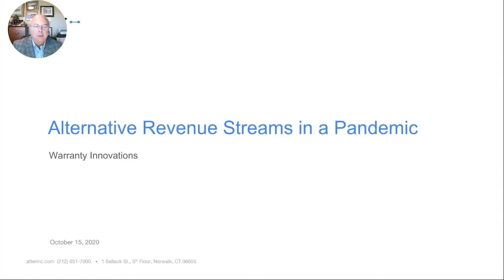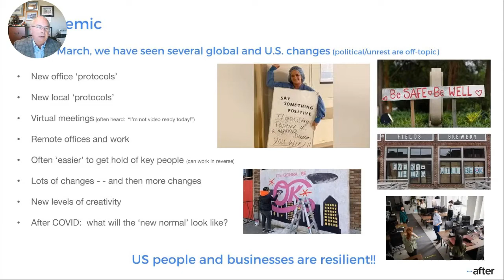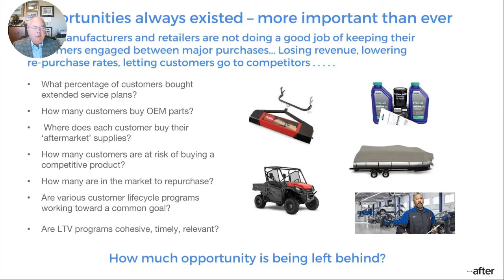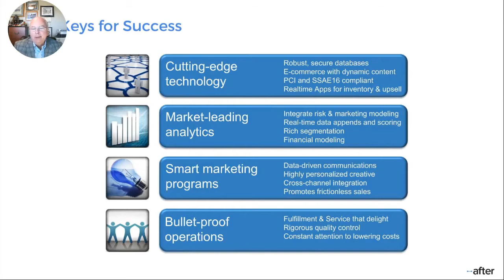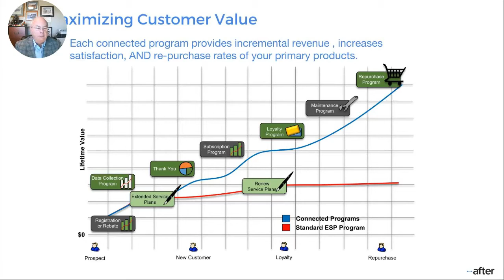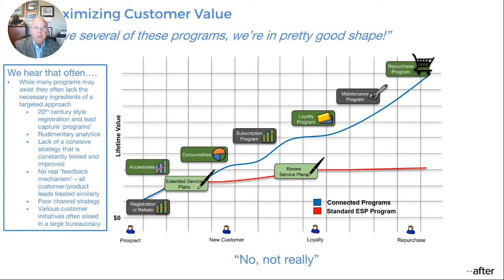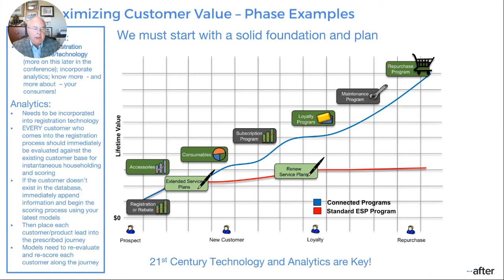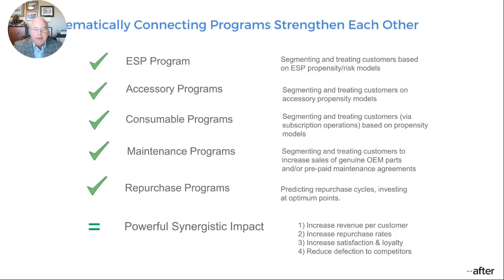Alternative Revenue Streams for Manufacturers - Warranty Innovations Conference - October 2020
In this webinar, After, Inc.'s EVP, Paul Swenson,  addresses Warranty Innovations Conference participants and shares the company's best practices for developing a connected set of after-market programs that drive profit to manufacturers' bottom lines.  In the video, you will learn:

1. How social distancing in the current pandemic has led to increases in various manufacturing sectors
2. What new opportunities have been created
3. The four keys to success for connected after-market programs
4. How to maximize customer value through a 3-phased approach
5. How to use multiple response channels to drive success